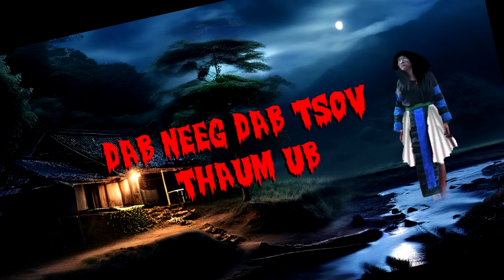Dab neeg dab tsov thaum ub ( August 5, 2024)